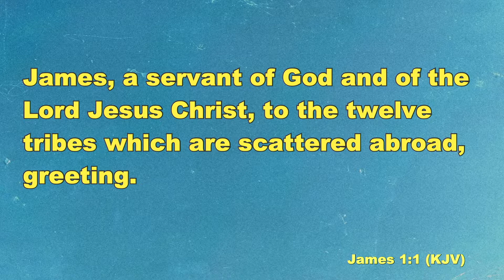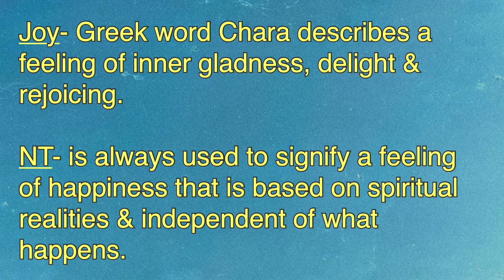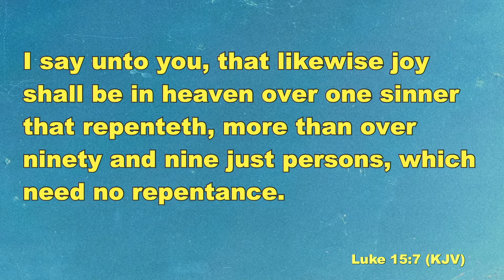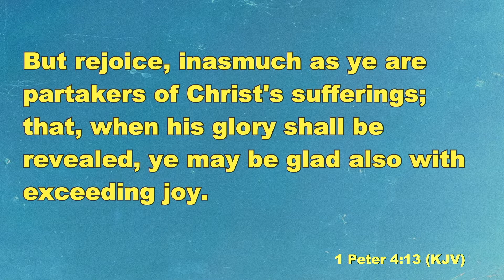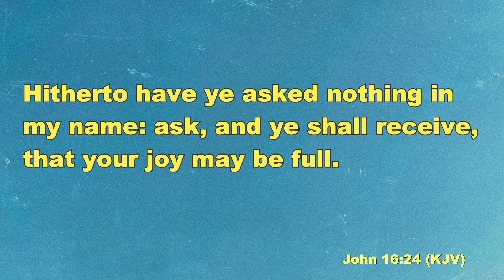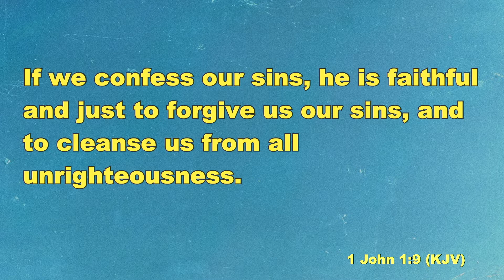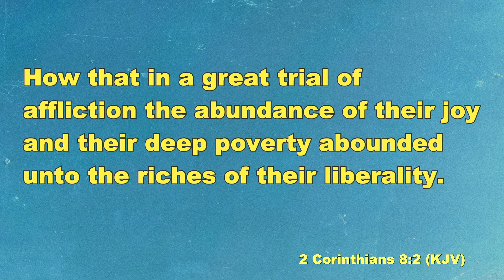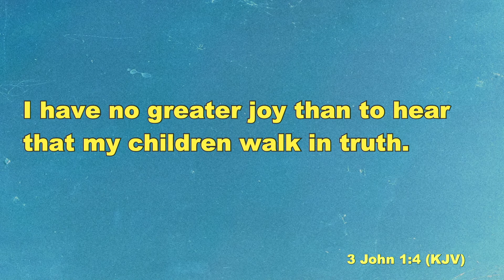Joy | Wisdom Wednesday | Aeneas Williams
From Wisdom Wednesday 4-20-22. Series Titled The Book of James

Mailing Address
The Spirit Church